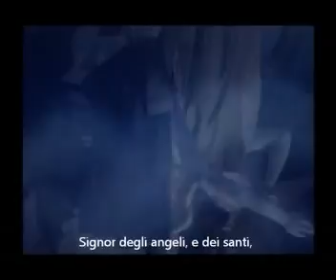032) - Mefistofele Presentazione ouverture e gaudio in cielo